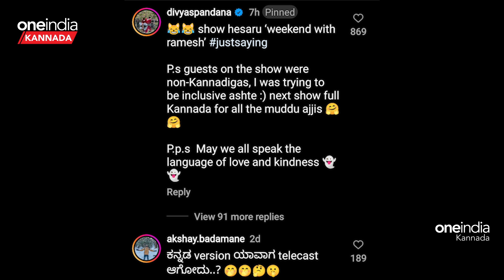Ramya Troll: ಅಜ್ಜಿಯಂದಿರಿಗಾಗಿ ಕನ್ನಡ ಮಾತಾಡ್ತೀನಿ ಎಂದ ರಮ್ಯಾ! ಇದಕ್ಕೆ ಟ್ರೋಲಿಗರು ಸುಮ್ಮನಾದ್ರಾ?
ವೀಕೆಂಡ್ ವಿತ್ ರಮೇಶ್ ಶೋನಲ್ಲಿ ಕಾಣಿಸಿಕೊಂಡಿದ್ದ ರಮ್ಯಾ ಸಿಕ್ಕಾಪಟ್ಟೆ ಟ್ರೋಲ್ ಆಗಿದ್ದರು. ಇದೀಗ ಪ್ರತಿಕ್ರಿಯೆ ನೀಡಿದ್ದು ಎಲ್ಲಾ ಅಜ್ಜಿಯರಿಗಾಗಿ ಮುಂದಿನ ಶೋನಲ್ಲಿ ಕನ್ನಡ ಮಾತಾಡ್ತೀನಿ ಎಂದು ಹೇಳಿದ್ದಾರೆ.